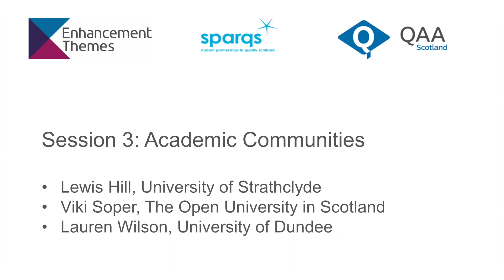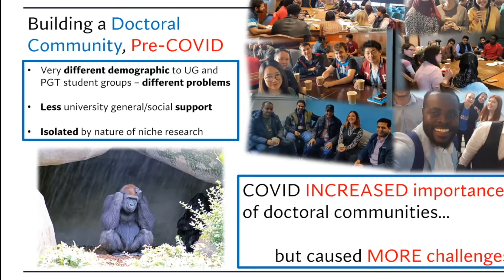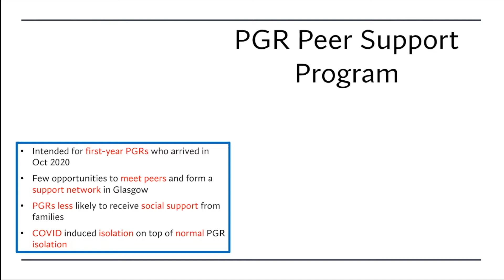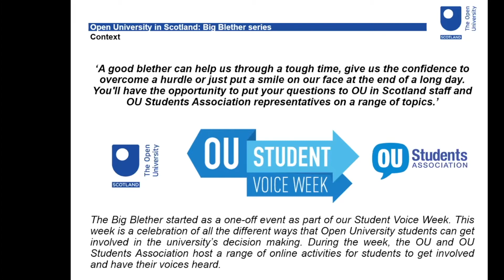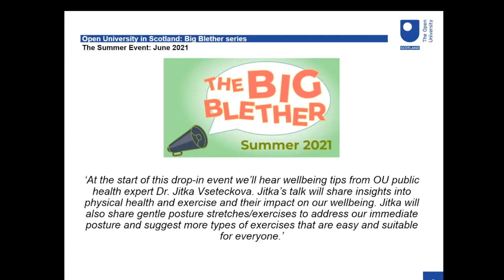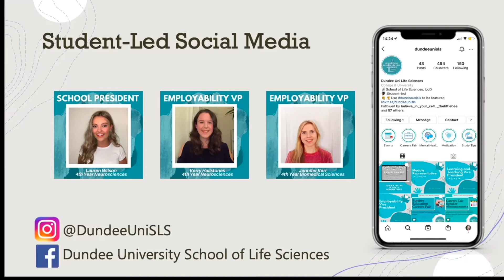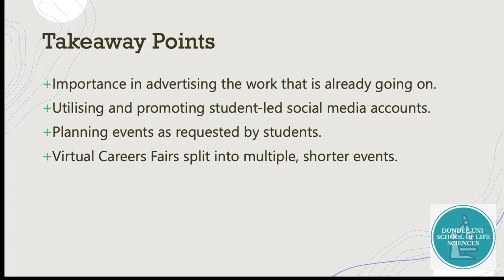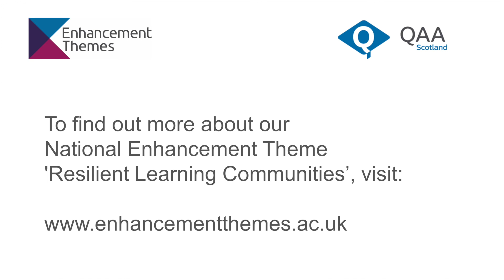Innovations in Digital Student Communities session 3: Academic Communities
Innovations in Digital Student Communities session 3: Academic Communities. Featuring presentations from; Lewis Hill, University of Strathclyde; Viki Soper, The Open University in Scotland; and Lauren Wilson, University of Dundee. A Q&A will follow at the end of the presentations. Recorded on 25 May 2021.

CHAPTERS
00:00 Introduction
00:40 Lewis Hill, University of Strathclyde
09:57 Viki Soper, The Open University in Scotland
19:22 Lauren Wilson, University of Dundee
32:41 Q&A